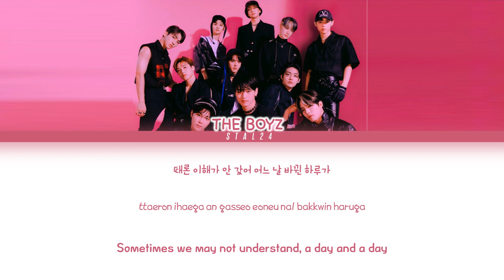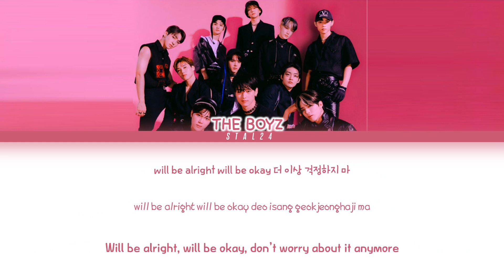THE BOYZ (더보이즈) - Will Be (지금처럼) Lyrics 가사 (라켓소년단 Racket Boys OST Part.1) (Han/Rom/Eng)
Song : Will Be (지금처럼)
Artist : THE BOYZ (더보이즈)
Album : 라켓 소년단 (Racket Boys) OST Part.1

슬기로운 감빵생활’ 정보훈 작가와 ‘피고인’, ‘흉부외과: 심장을 훔친 의사들’ 조영광 PD가 특급 만남을 이루며 화제를 모으고 있는 SBS 월화드라마 ‘라켓소년단’의 첫 번째 OST ‘지금처럼’을 공개한다.

압도적인 퍼포먼스로 국내뿐만 아니라 해외에서도 많은 관심과 사랑을 받고 있는 그룹 더보이즈(THE BOYZ)가 ‘라켓소년단’의 첫 번째 OST ‘지금처럼’에 가창자로 참여해 많은 기대를 모으고 있다.

더보이즈(THE BOYZ)가 참여한 ‘지금처럼’은 희망차고 역동적인 느낌의 기타 리프 배경의 밝고 신나는 락 장르의 곡으로, ‘라켓소년단’ 멤버들의 배드민턴에 대한 열정을 담은 노래다. 더보이즈(THE BOYZ)만의 감미로운 음색으로 시작해 함성 같은 파워풀한 보이스가 어우러지는 ‘지금처럼’은 ‘라켓소년단’의 명장면에 뜨거운 에너지를 불어넣을 예정이다.

리듬이 풀어지며 마이너 코드로 변하는 프리코러스는 배드민턴에 대한 진중함을 가진 ‘라켓소년단’ 멤버들의 마음을 담백하게 담아냈으며, 힘 있는 일렉기타와 함께 모든 악기가 쏟아지는 후렴은 어떤 고난이 와도 포기하지 않고 달려나가겠다는 소년들의 열정을 표현한다.

이 곡은 EXO 백현이 가창에 참여한 드라마 ‘청춘기록’의 OST ‘나의 시간은’을 작업한 HONEY NOISE가 작곡을 맡았으며, 더보이즈(THE BOYZ)와 함께 OST를 발표하면서 다시 한번 히트 OST 탄생을 기대케 한다.

‘라켓소년단’(극본 정보훈/ 연출 조영광/ 제작 팬엔터테인먼트)은 배드민턴계 아이돌을 꿈꾸는 ‘라켓소년단’의 소년체전 도전기이자, 땅끝 마을 농촌에서 펼쳐지는 열여섯 소년, 소녀들의 레알 성장드라마다. 인간미 넘치는 농촌 마을을 배경으로 꿈을 쫓는 이들의 순수하고 따뜻한 시선을 통해 시트콤적 재미와 휴머니즘 감동을 동시에 선사할 웰메이드 작품으로 세계적인 엔터테인먼트 스트리밍 서비스 넷플릭스(Netflix)를 통해 전 세계 190여 개국에 공개된다.

the boyz will be ost color coded lyrics
the boyz will be ost audio
the boyz will be ost lyrics
the boyz will be ost english lyrics
the boyz will be color coded lyrics
the boyz will be
the boyz will be racket boys
the boyz will be racket boys ost
the boyz will be racket boys ost lyrics
the boyz racket boys
the boyz racket boys ost
the boyz racket boys ost lyrics
the boyz ost lyrics
the boyz will be lyrics
더보이즈
더보이즈 지금처럼
더보이즈 지금처럼 가사
더보이즈 지금처럼 라켓 소년단
더보이즈 오스트
더보이즈 지금처럼 오스트
더보이즈 Will Be
The Boyz 지금처럼
더보이즈 OST
더보이즈 the boyz
The boyz
Racket Boys
Racket Boys OST
라켓 소년단
라켓 소년단 OST
라켓 소년단 the boyz
라켓 소년단 will be
라켓 소년단 will be ost
라켓 소년단 더보이즈